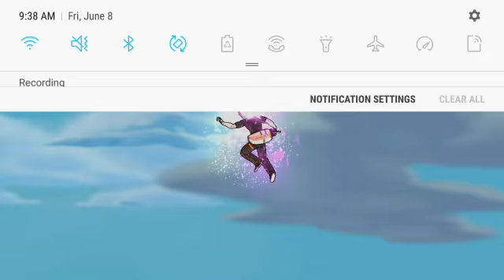Lionell New Sagas Gameplay Finale - The Final Power Level Warrior